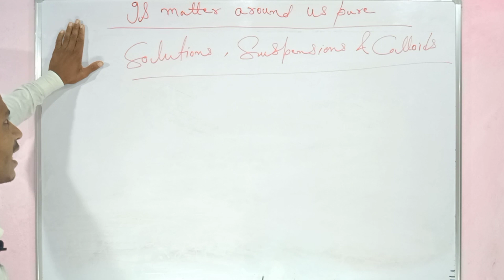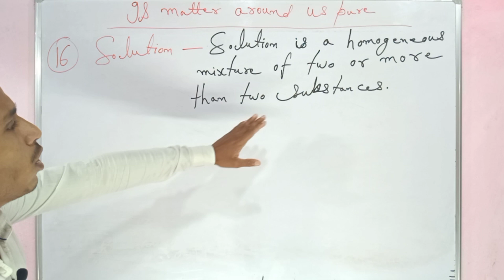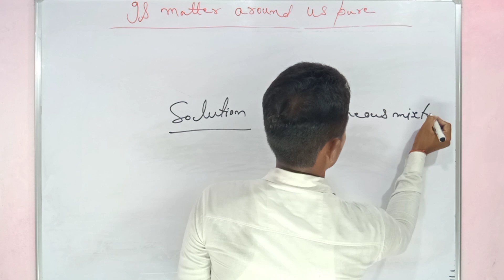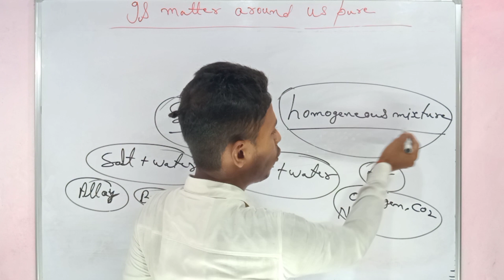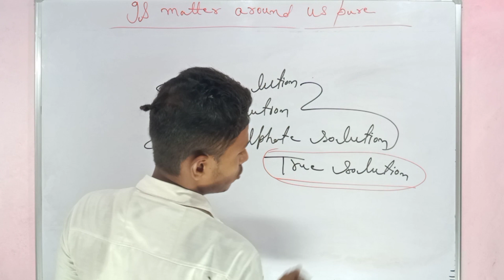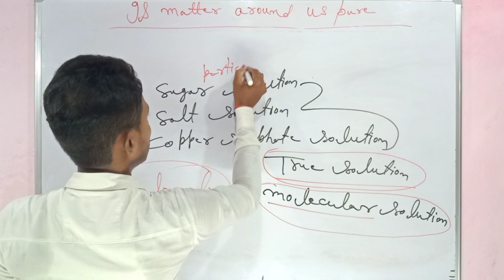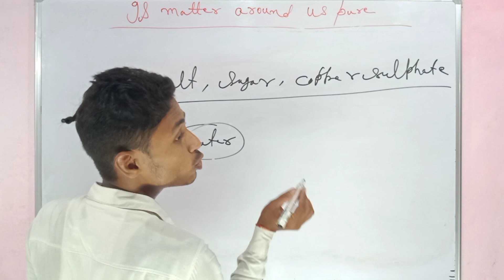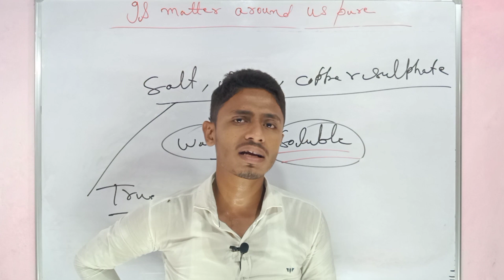IS MATTER AROUND US PURE CLASS 9 CHEMISTRY CHAPTER 2 PART 14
Hello students ,
In this video you will learn about class 9th chemistry chapter -2 that is [ IS MATTER AROUND US PURE
Topic name -
 [1]  Solution